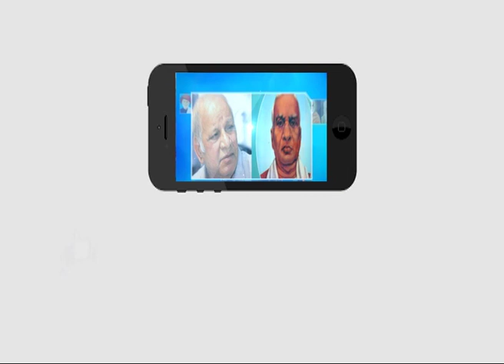Dr. Raja Mouli Speech On Ambedkar TV Channel Share Holders Meeting